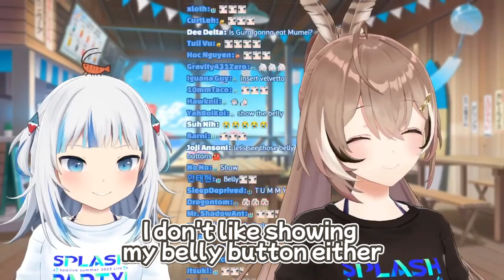👉𝐆𝐮𝐫𝐚(Crying): 𝐌𝐮𝐦𝐞𝐢 𝐖𝐞 𝐒𝐚𝐢𝐝 𝐒𝐡𝐨𝐰𝐢𝐧𝐠 𝐈𝐭 𝐓𝐨𝐠𝐞𝐭𝐡𝐞𝐫! (𝐇𝐨𝐥𝐨𝐥𝐢𝐯𝐞 𝐄𝐍)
I'm Not a Native Speaker, I'm using a few apps to help me fixing grammar things (I don't have English speakers to help me), so there is a aprox 0-30% or more chance of having Errors on Captions, and I will keep learning English.

insulting, aggressive comments will be removed by youtube in 24h

Stream Title: 【VOICE CHALLENGE】in the same room? 💙🤎